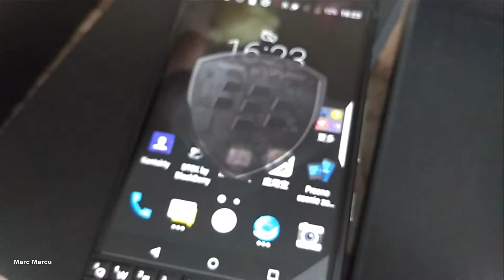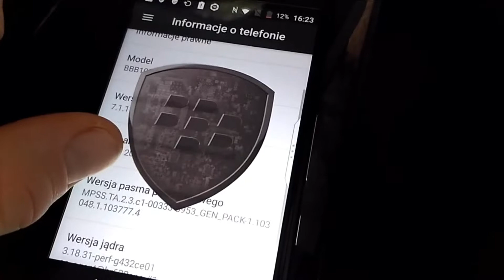BlackBerry KEYone Mobile phone 4.5 Smartphone - BLACK Unboxing - Compare Price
Buy online BlackBerry KEYone Smartphone  - Compare Prices :

BlackBerry KEYone 4G Smartphone - BLACK 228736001
Android 7.1 Snapdragon 625 4GB RAM 64GB ROM

BlackBerry KEYone 4.5 Inch 4GB RAM 64GB ROM Snapdragon 625 Octa Core 4G Smartphone

BlackBerry KEYone Mobile phone 4.5" IPS Octa Core Snapdragon 625 Android 4GB RAM 64GB ROM 4G LTE keyboard Smartphone Unlocked

BlackBerry KEYone 4G Smartphone
BlackBerry KEYone is a cost-effective phone that comes with smart keyboard and is equipped with Android 7.1 OS. It comes with most of the features we've come to expect from a smartphone, including ultra-thin metal body, decent cameras and dual WiFi. You are certainly treated to an excellent user experience.
Main Features:
CPU: Snapdragon 625 Octa Core 2.0GHz
4GB RAM 64GB ROM: provides enough room for your use, can suit all your needs
2TB External Memory: TF card up to 2TB
SIM Card: single Nano SIM
Dual Cameras:
12.0MP AF rear-facing camera + 8.0MP front camera make images clear and vivid
Dual Band WiFi: 802.11 a/b/g/n/ac, supports WiFi Direct
Network:
2G: GSM 900/1800/1900MHz
3G: WCDMA 850/900/1900/2100MHz, TD-SCDMA 1900/2100MHz
4G: FDD-LTE Band 1/3/5/7/8, TDD Band 38/39/40/41
Specification
Basic Information
Brand: Blackberry
Language: Multi-language
OS: Android 7.1
Service Provider: Unlocked
SIM Card Slot: Single SIM
SIM Card Type: Nano SIM Card
Type: 4G Smartphone
Hardware
CPU: Qualcomm Snapdragon 625 (MSM8953)
Cores: 2.0GHz,Octa Core
External Memory: TF card up to 2TB (not included)
GPU: Adreno 506
RAM: 4GB RAM
ROM: 64GB